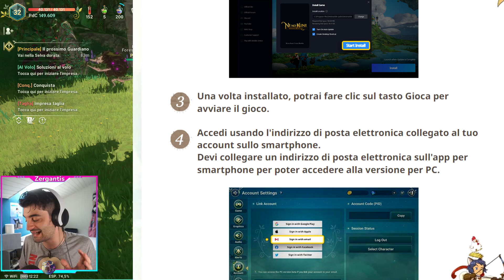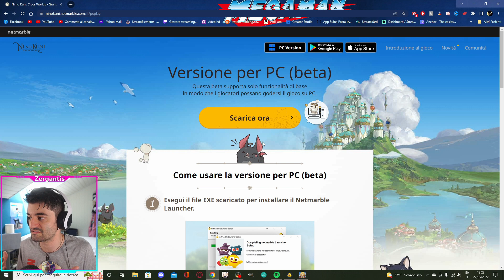La GUIDA FONDAMENTALE su [NI No Ku Ni : Cross Worlds ITA] | F.A.Q.S.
Mi avete fatto TANTISSIME domande in LIVE e sotto gli altri video. Rispondo a tutti i vostri dubbi dettagliatamente qui con una F.A.Q.S. (frequent asked questions) su: Autobattle, IA, NFT, paragoni con Genshin Impact, PULL, giocare assieme, SHOP ecc...

Intro: (00:00)
Come disattivo autobattle/Autorun? : (00:50)
Ci sono le cryptovalute e NFT? (05:31)
Come gioco da PC?: (07:51)
Come cambio personaggio?: (10:14)
Come cambio i tasti per PC?: (12.22)
Pulls, Pity e meccaniche: (13:52)
Come funziona I.A Farming Offline?: (19:03)
Come posso giocare coi miei amici?: (20:10)
Posso unirmi alla tua gilda o chiederti l'amicizia?: (22:26)
Come ottengo la cavalcatura?: (22:48)
Le abilità si pagano? Come funzionano?: (22:56)
Paragoni con Genshin. : (26:14)
Bug assurdo: (28:39)
Fine: (29:06)